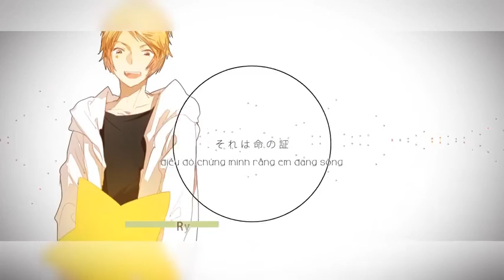A Gift for You